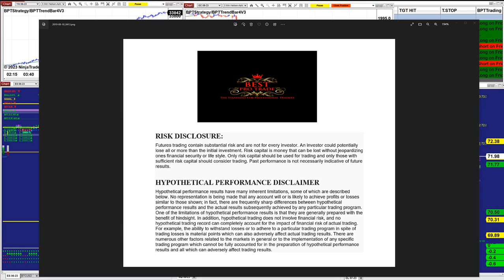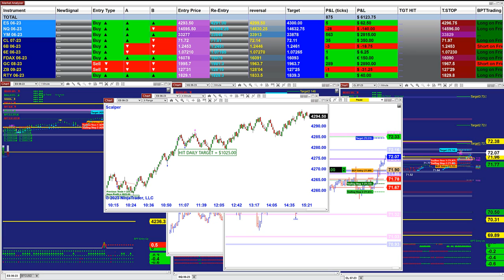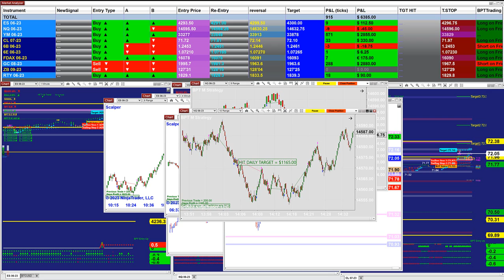Automated Trading, Ninja Trader, Automated Signal Entry, Best Pro Trading